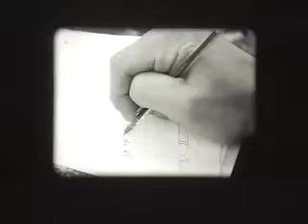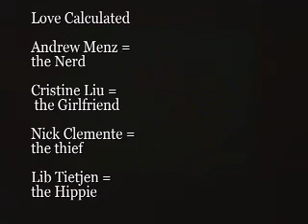Love Calculated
Andrew Menz in his breakthrough performance.  Co-starring Christine Liu as The Girlfriend.    First short for BU Film Production.  Shot on a Bolex...with a light leak.

The note at the end says one plus one equals less than three.  It worked on the projector.